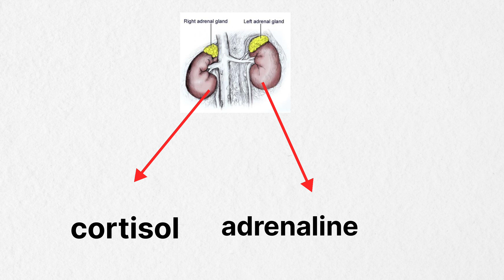Stress manage in hindi | what is stress | types of stress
stress is the serious condition which can affect mentally and physically.
don't careless about stress because stress is very dangerous for health.
it is the response mechanism of our body
where it generates the response in difficult condition.